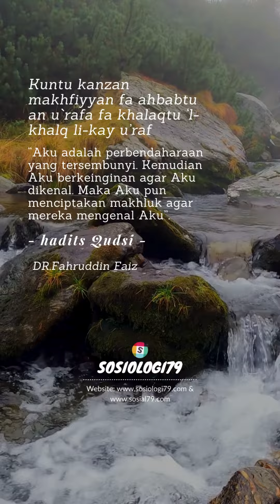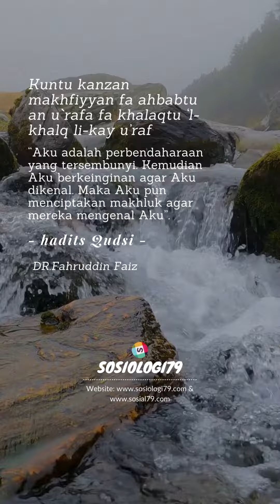Hadits Qudsi tentang Modus Penciptaan Alam Semesta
Hadits Qudsi tentang Modul Penciptaan Alam Semesta
Sumber: DR.Fahruddin Faiz lewat Kanal MJSChannel